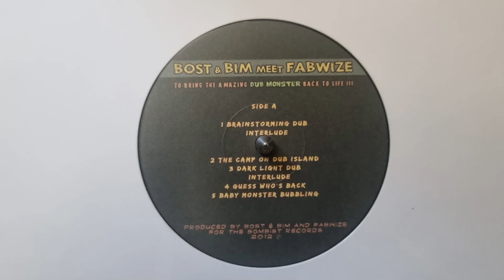The Camp On Dub Island - Bost & Bim Meet Fabwize – Dub Monster